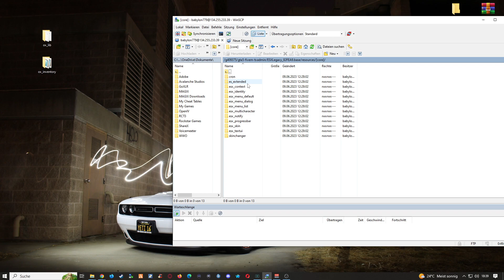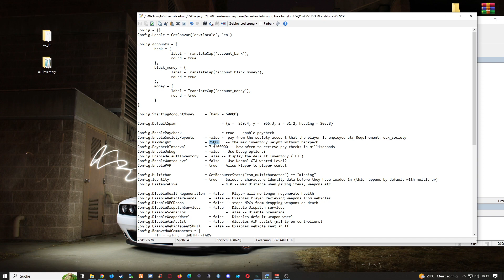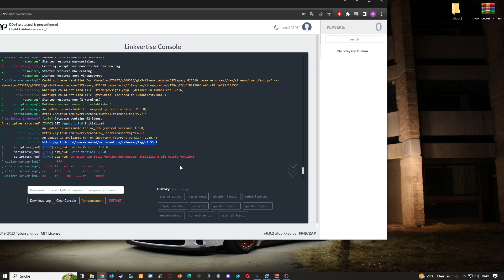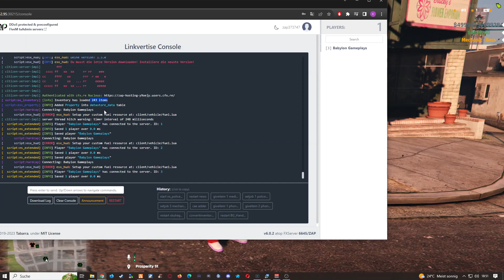FiveM Server Einrichten # 535 // Ox Inventory Installieren und Einrichten // Free ESX and QBCore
🔻🔻🔻𝐖𝐈𝐂𝐇𝐓𝐈𝐆𝐄 𝐈𝐍𝐅𝐎𝐒 // 𝐊𝐋𝐀𝐏𝐏 𝐌𝐈𝐂𝐇 𝐀𝐔𝐒🔻🔻🔻

             🔻🔻🔻𝐈𝐍 𝐃𝐈𝐄𝐒𝐄𝐌 𝐕𝐈𝐃𝐄𝐎 𝐆𝐄𝐙𝐄𝐈𝐆𝐓𝐄 𝐐𝐔𝐄𝐋𝐋𝐄𝐍 🔻🔻🔻

Server.cfg Commands

setr inventory:framework "esx"
setr inventory:slots 50
setr inventory:weight 25000
setr ox:locale de

Weitere OX Inventory Tutorials.